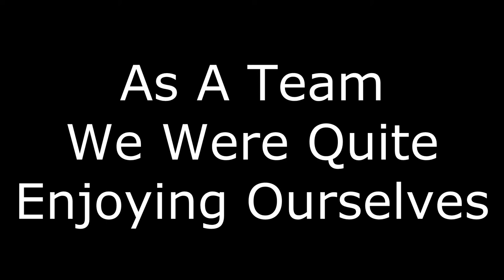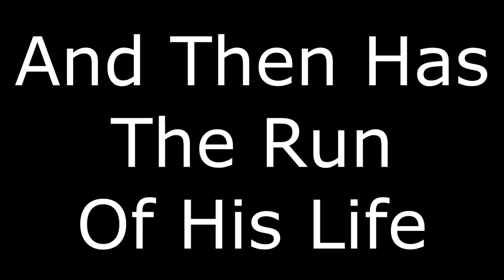*Extra Video Edition* Prop Hunt L33t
The gang all got bored and wanted to try some games but Murray being Murray simply couldn't understand how to install and properly work Punkbuster into steam and his pc for Modern warfare, which meant we had to go to... Garry's Mod where we found Prop Hunt.

This game is the best and here is a small clip that made us love this game play!! If you haven't tried it yet!! DO IT!

The reason this video won't be used is the lack of all team members being there and testing quality in places.. however a video will happen :D

Music in the video is Batty McFaddin by Kevin McLeod